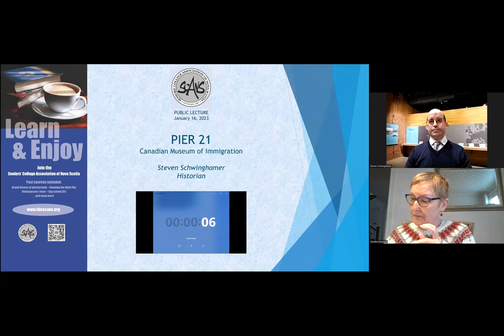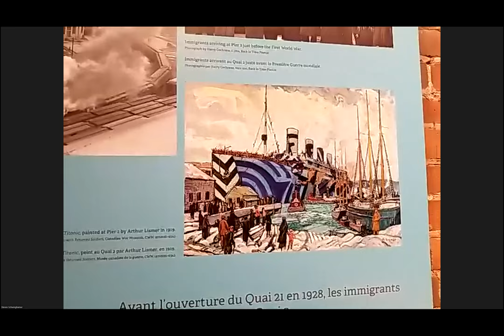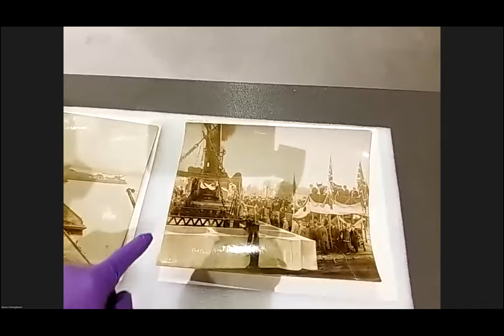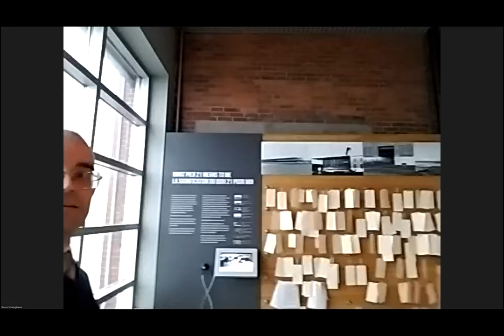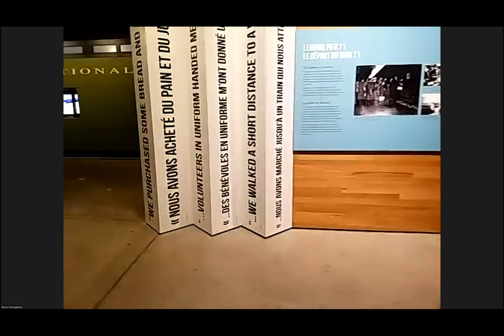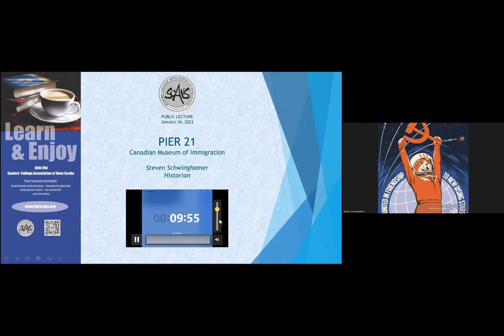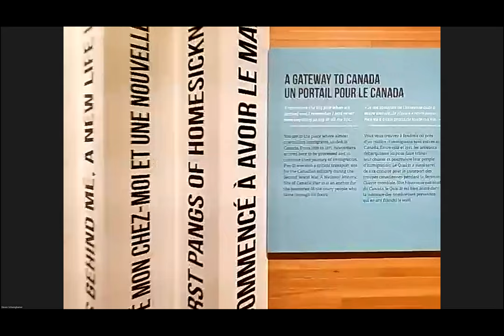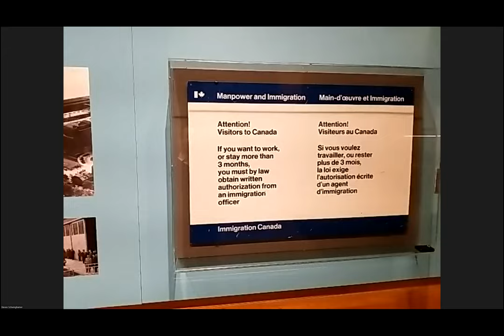Pier 21 - Steven Schwinghamer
Seniors' College Association of Nova Scotia
Public Lecture
2023 WInter Term
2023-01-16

PIER 21 is often remembered for the one million immigrants who arrived at the site, but there are many other stories to tell about the Halifax pier. From secret arrivals of treasure in the past to present-day traffic jams, Pier 21 is connected to a surprising range of Halifax stories. Join us on Zoom at 2pm on Monday, January 16th, to learn more with historian Steven Schwinghamer.